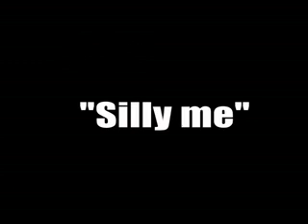Silly me - M-Jo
music video of Silly Me by M-Jo 2007